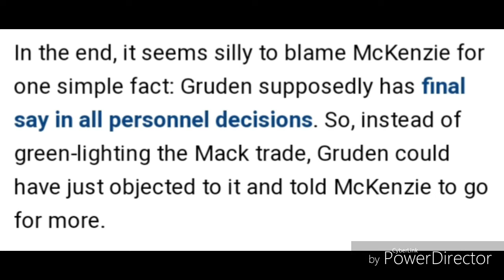OAKLAND RAIDERS FIRED THEIR GM REGGIE MCKENZIE | NOT SHOCKING AT ALL